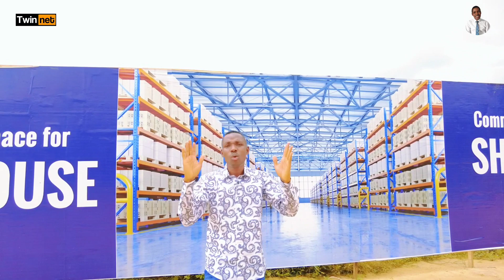Land for Sale at FAIRMONT COMMERCIAL | Ibeju Lekki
Fairmont Green & Smart Estate boasts of a 100% wholly clean energy and sustainable environment in a friendly neighborhood directly adjacent the newly proposed Lekki Epe international Airport.

Features include;
👉Smart Infrastructure
👉Smart Energy
👉Solar Powered
👉Renewable Technology
👉Electric Vehicle-Car Charging Port
👉Recreational Centre

Neighborhood
👉Lekki Epe international Airport
👉Alaro City
👉Dangote Refinery
👉Pan Atlantic University
👉Coscharis Group

Prices All Inclusive:
500SQM: ₦25,750,000 (Outright)
300SQM: ₦15,750,000 (Outright)

Installment: Up to 24 Months plan

Title: Government Allocated C of O

Won’t you rather invest in this fast paced eco-friendly environment?

NOTE: Secure few plots and keep for the next 5 years or more, it's called Land Banking and it's the best Real Estate investment practice here in Lekki Lagos Nigeria.

Lekkiproperty.com